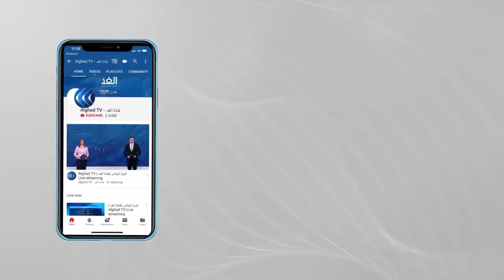أبرز مخرجات زيارة مساعد وزير الخارجية الأمريكي للصحراء المغربية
أكد ناصر بوريطة وزير خارجية المغرب أن العلاقات مع الولايات المتحدة شهدت تطورا مهما في كافة المجالات،  مشيرا إلى أن العلاقات مع واشنطن قائمة على المصالح المشتركة في القضايا الدولية كافة.

المزيد من التفاصيل مع مراسلة الغد فدوى المرابطي.